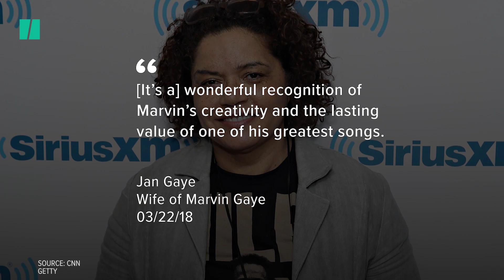Pharrell, Robin Thicke Lose 'Blurred Lines' Copyright Lawsuit | Compare Audio